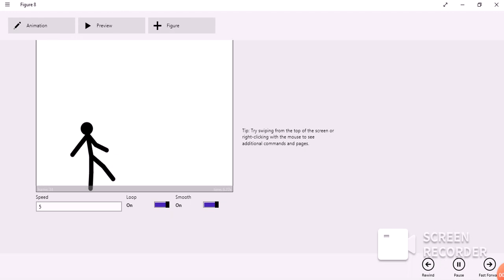my first ever figure 8 animation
well i just downloaded it 1 hour ago and my friends told me its really good
for a newbie and i can create a good animation after a month or 2